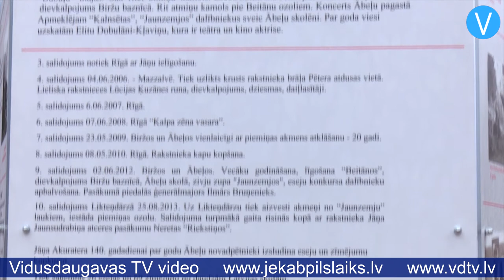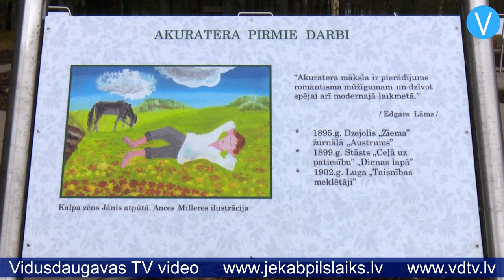Ābeļu pagastā izveidota Jāņa Akuratera daiļrades taka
Sagaidot Latvijas simtgadi, Jēkabpils novada pašvaldība Ābeļu pagasta Brodu ciemā izveidojusi novadniekam, literātam Jānim Akurateram veltītu daiļrades taku. Pērn tika atzīmēta viņa 140.gadadiena. Dzejnieks, rakstnieks un politiķis Jānis Akuraters dzimis Dignājas pagasta “Jaunzemjos”, kas ir tagadējā Ābeļu pagasta teritorija, tādēļ arī daiļrades taka izveidota tieši šeit. Jaunizveidotajā infrastruktūrā iedzīvotājiem, tūristiem un citiem interesentiem ir pieejama viegli uztverama informācija par Akurateru un viņa daiļradi, tādējādi uzlabojot cilvēku informētību gan par novada, gan Latvijas mēroga kultūras mantojumu. Stendos lasāma informācija ne tikai par Akuratera radītajiem literārajiem darbiem, bet arī par viņa dzīvi, ģimeni un rakstnieka veikumu sabiedriskajā darbā un karadarbībā. Tāpat jaunajā objektā var uzzināt par Akurateru dzimtas izpēti un par Akurateru dzimtas salidojumiem.

    Veidojot izzinošo pastaigu taku, ir labiekārtota Brodu ciema teritorija – ierīkoti bruģēti celiņi, soli, informatīvie stendi un prožektori ar saules baterijām, kā arī veikta apzaļumošana. Būvdarbus veica SIA “Ošukalns celtniecība”. Kopējās projekta izmaksas bija 51 394,29 eiro, no kuriem 27 tūkstošus eiro finansēja Eiropas Lauksaimniecības fonds lauku attīstībai, bet pārējo – Jēkabpils novada pašvaldība. Labiekārtotā teritorija tiks iekļauta jaunā tūrisma maršrutā “Pa Jēkabpils novada dižgaru pēdām”. Tūrisma maršrutā tiks ievietota informācija arī par citiem novada dižgariem, piemēram, Raini un Aleksandru Grīnu. Jaunais tūrisma maršruts tiks popularizēts gan bukletos, gan dažādās izstādēs, gan Jēkabpils novada mājaslapā.